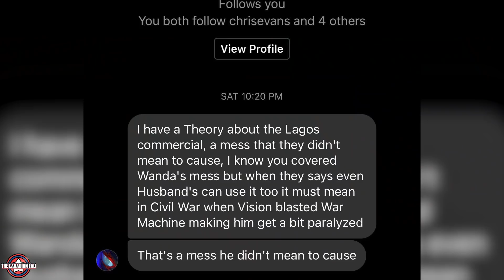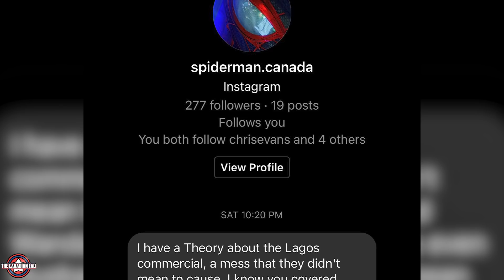I Bet You Didn't Notice These 6 Details in WandaVision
Here goes my Top 6 hidden details from the first 5 episodes of WandaVision Season 1. Let me know which one was your favorite. My next video will be on WandaVision Episode 6 in 0.25x Speed, coming late Friday or early Saturday morning.